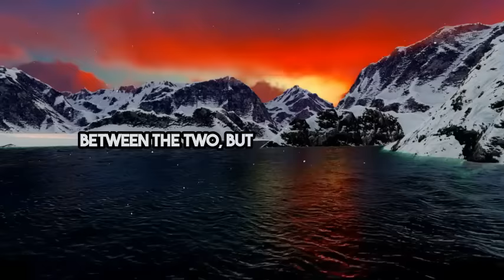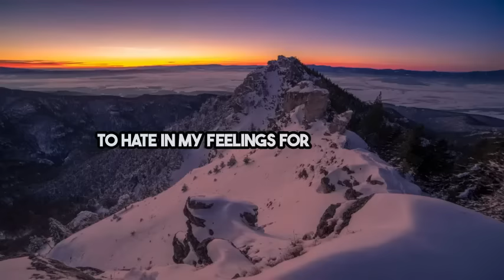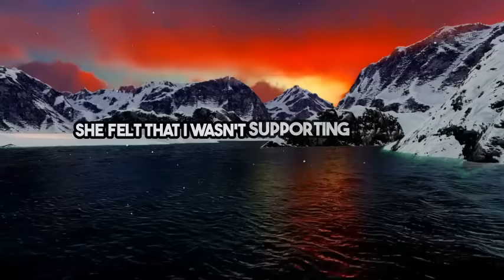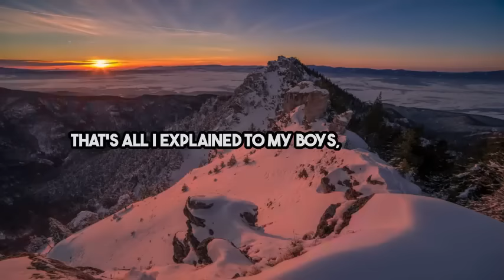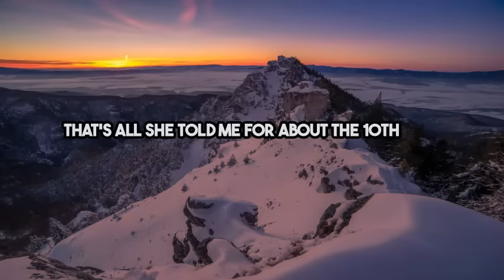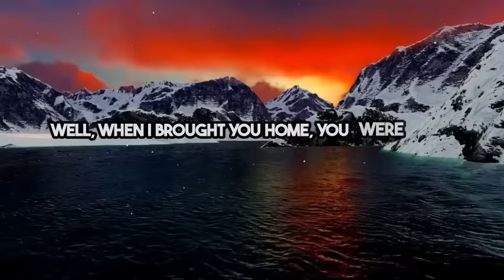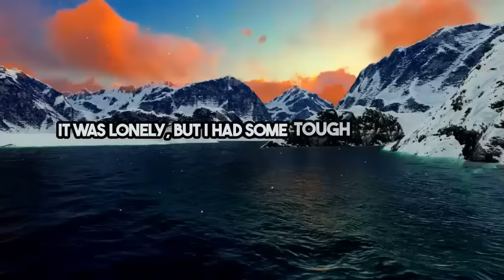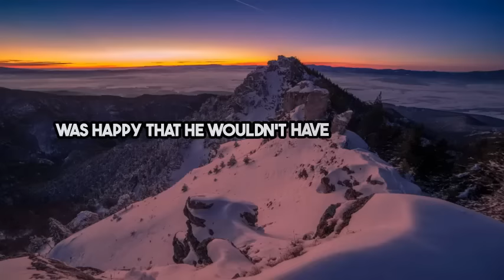Uncovering My Wife's Infidelity: A Heartbreaking Story of Betrayal and Healing 💔betrayal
In this emotionally raw video, I bravely share my heart-wrenching experience of uncovering my wife's infidelity. Prepare to be moved as I recount the painful moments of betrayal and the subsequent journey towards healing. Join me as I navigate the tumultuous path of forgiveness, self-reflection, and redemption. This video sheds light on the devastating impact of infidelity and offers hope to those who have experienced similar heartbreak. Together, let's heal and find strength in the power of forgiveness.